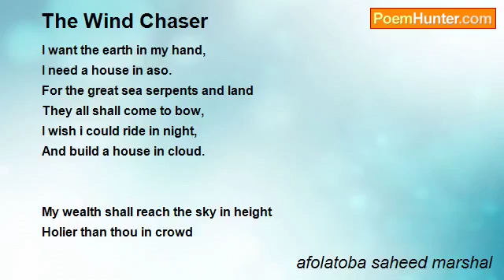the wind chaser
The poem wind chaser is all about the fact and the reality thing that happen around us,because some people end in ritual just to become rich...so they are blind because of their ignorance,because every thing they get and inherited will perish in 1 day.